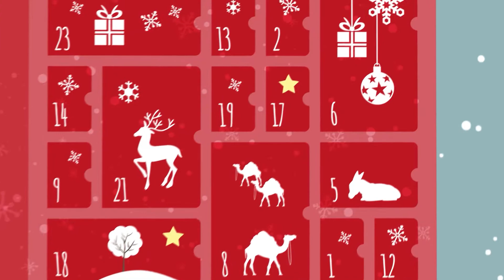TAG 10 - KINDERGESCHICHTE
Jeden Tag möchten wir Videos gestalten, um dich in die Adventszeit einzustimmen und auf Weihnachten vorzubereiten.

Wie bei einem richtigen Adventskalender gibt es auch hier Türchen, wohinter sich täglich spannende, unterhaltsame und geheimnisvolle Videos verstecken.

Du bist neugierig? Dann schau auf unserem Kanal Christliche Versammlung Rendsburg vorbei, um dir den gesamten Adventskalender anzusehen.

Und lass es so dein mit Abstand bestes Weihnachten werden.